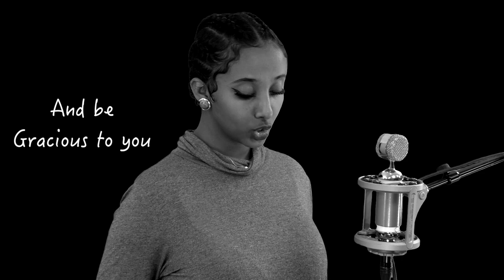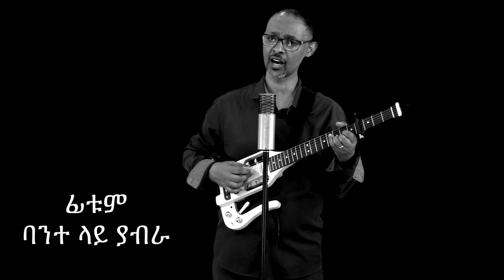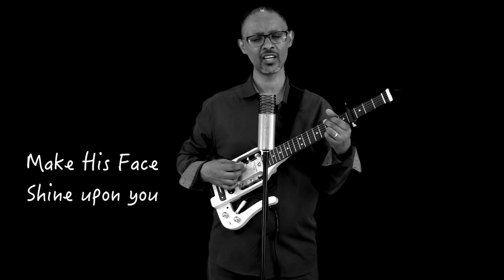THE BLESSING ETHIOPIA/ IN AMHARIC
Getayawkal and Biruktawit have been serving the Lord for more than 33 years in Ethiopia and abroad. These duet singers started their ministry from Sunday school. G&B Ministry song "The Lord Bless You" Amharic cover by G&B Family